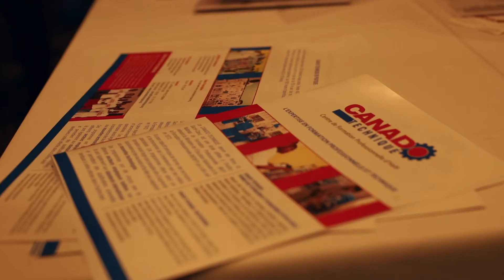Biztek l’événement technologique de l’année!